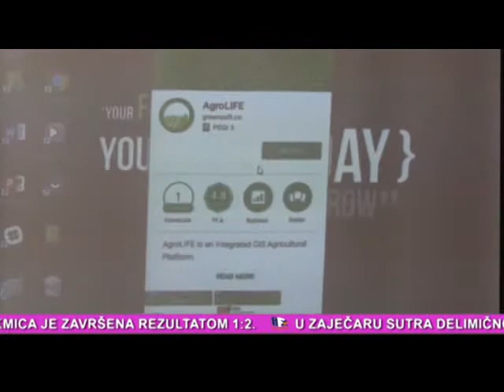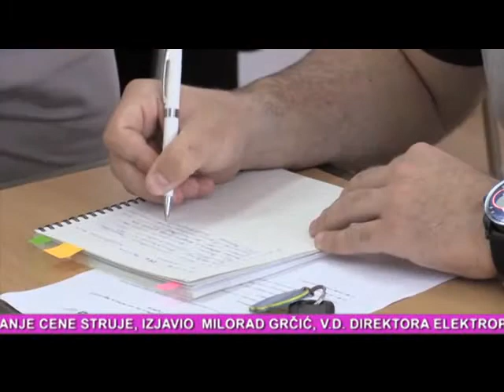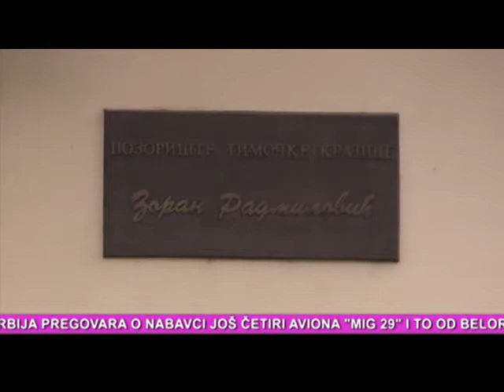Info Press 10 04 2018